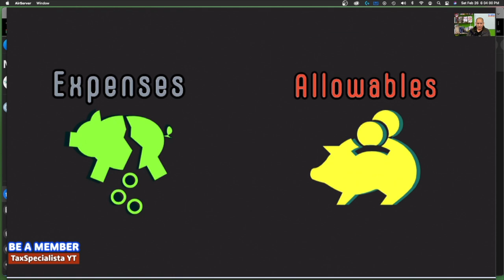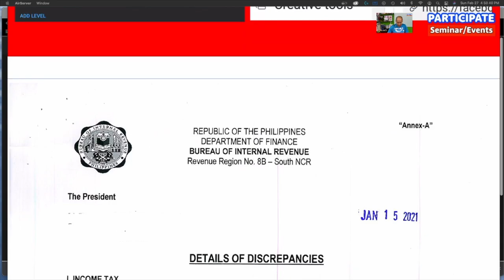Lessor refused to issue a BIR-registered Official Receipt What you should do